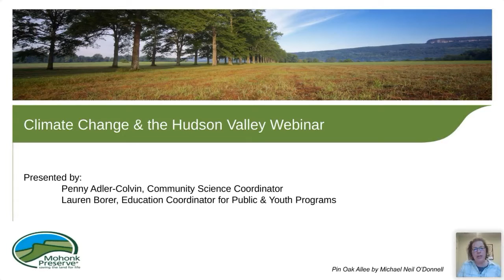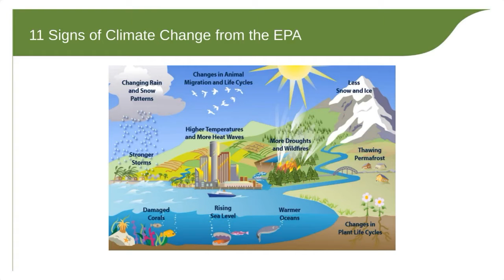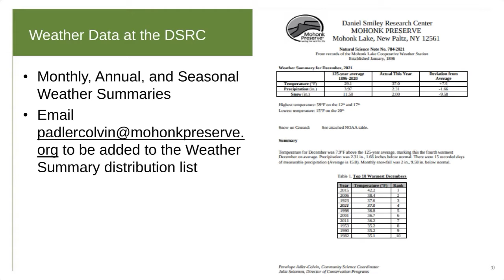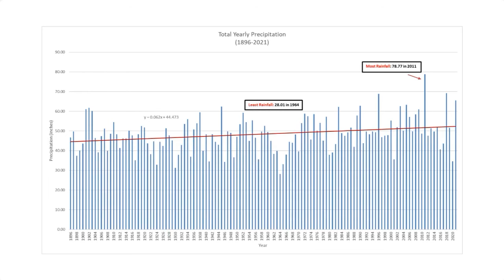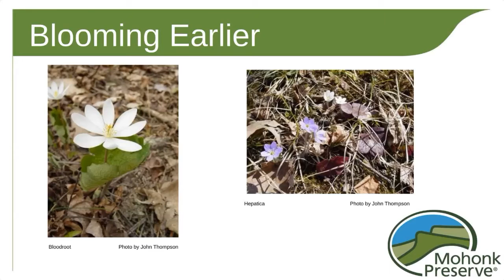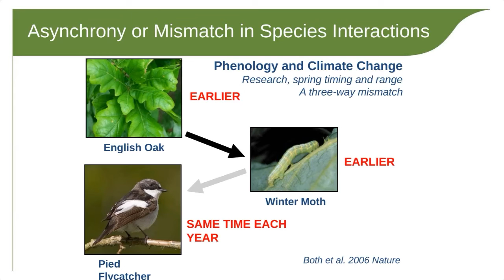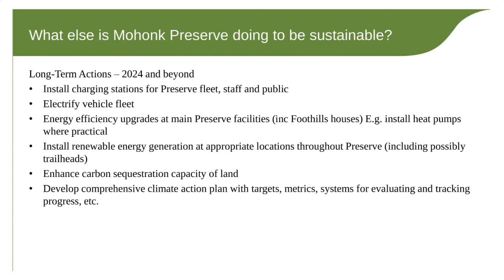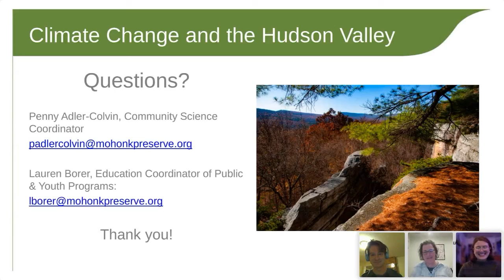Climate Change and the Hudson Valley Webinar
Climate change is upon us, and its effects are being felt across the globe. Join Mohonk Preserve Educator, Lauren Borer, to learn the history of weather and phenology data collected by Daniel Smiley Research Center staff. Get updated on the impacts on our local flora and fauna. Find out what Mohonk Preserve is doing to address climate change and become more sustainable. Find out how you can participate in the Preserve’s Community Science initiatives with Coordinator Penny Adler-Colvin.